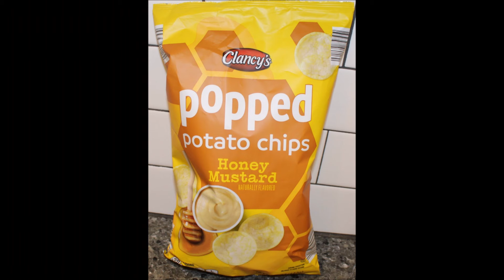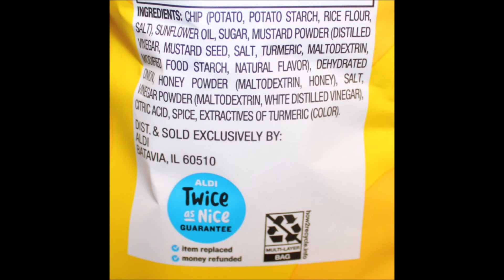Clancy’s (Aldi) Popped Potato Chips: Honey Mustard & BBQ Review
This is a taste test/review of Clancy’s (Aldi brand) Popped Potato Chips in two flavors including Honey Mustard and BBQ. They were $2.69 each.